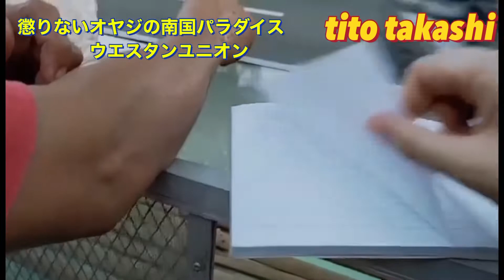【明け方フィリピン妻の仕事】妻が見てしまいました？